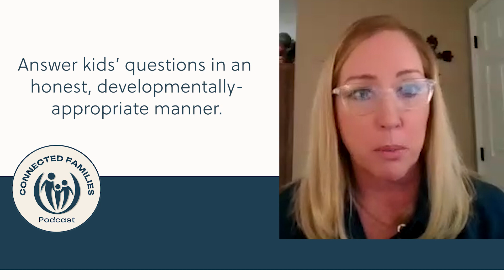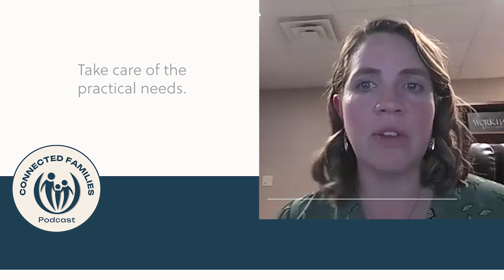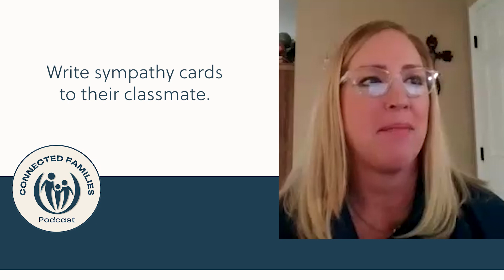How to support grieving families in your community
🎧Podcast episode
Supporting Grieving Families in Your Community | BONUS Episode

Chapters ⌛
00:00- Intro
00:14 - How can leaders create safety for grieving families?
00:30 - Creating emotional safety
02:05 - Support grieving families in a tangible way
04:33 - How to support grieving kids in a church or school setting